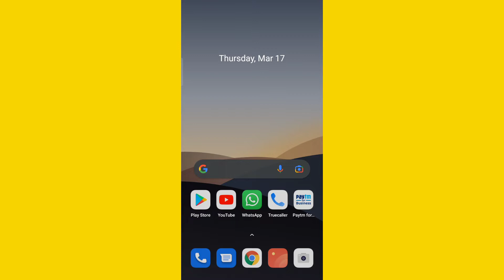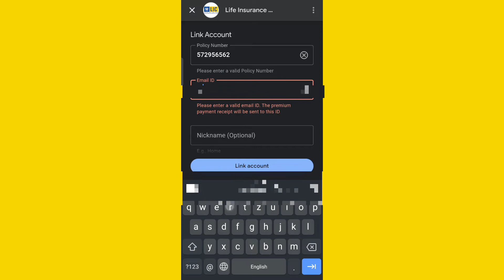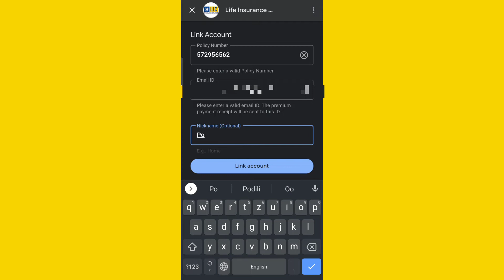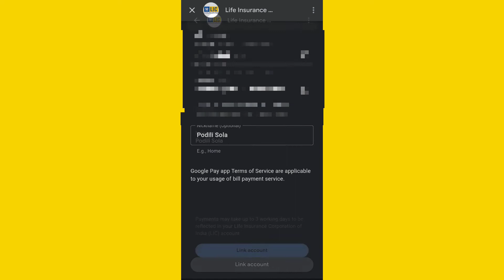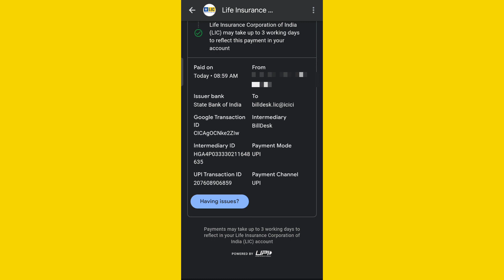How to Pay LIC Premium Through Google Pay App | गूगल पे एप्प से LIC क़िस्त जमा करना सीखें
About This Video & Your Queries:-
how to LIC premium through google pay app
google pay app se LIC premium kaise bhare
google pay se lic kist kaise jama kare
गूगल पे एप्प से LIC क़िस्त जमा करना सीखें
गूगल पे एप्प से LIC क़िस्त कैसे जमा करें?
how to pay lic renewal premium by google pay
how to pay lic premium online google pay,google pay
bhartiya jeevan bima nigam
LIC